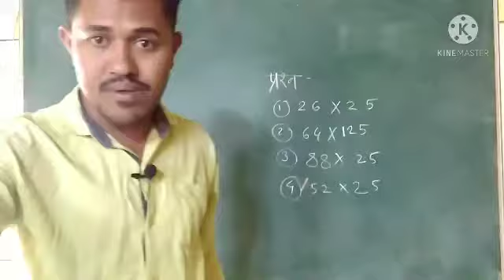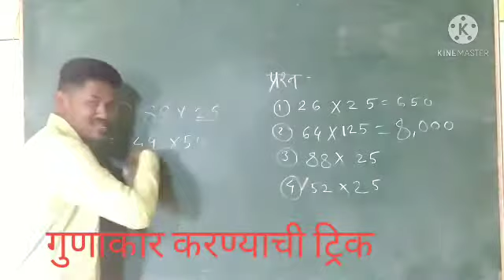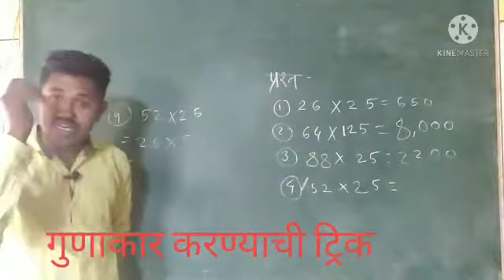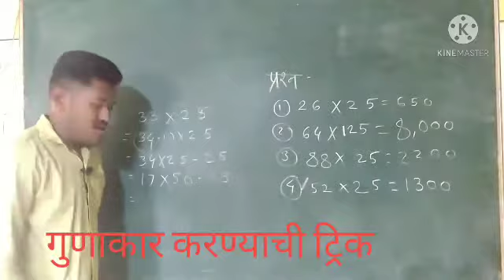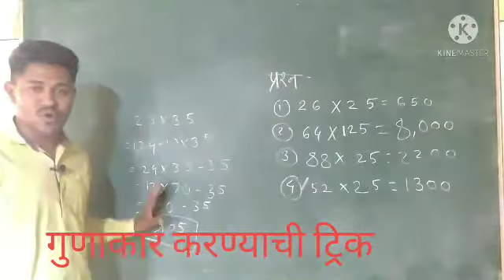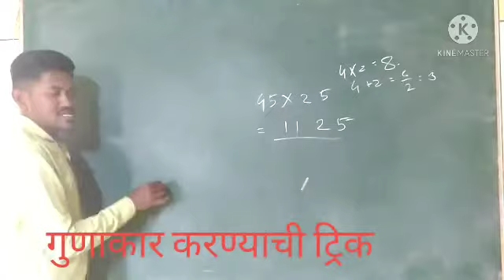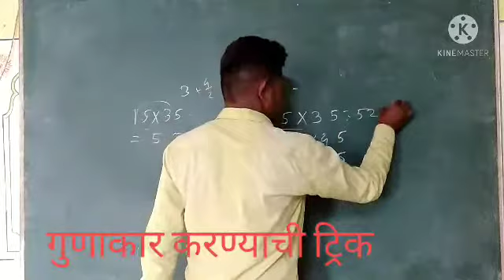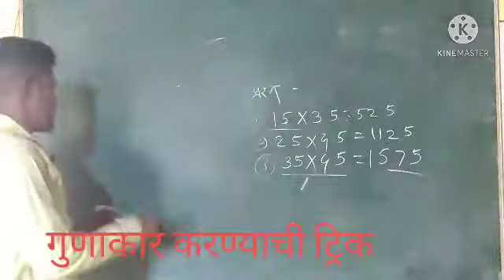गुणाकार करण्याची सोपी ट्रिक